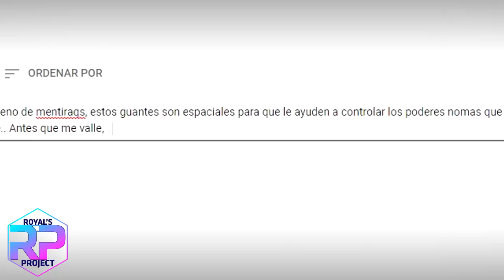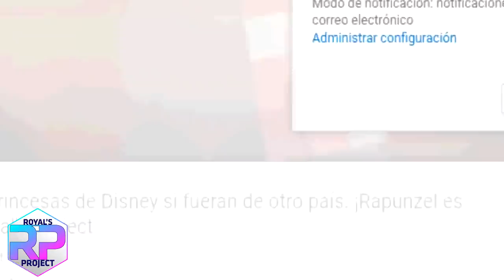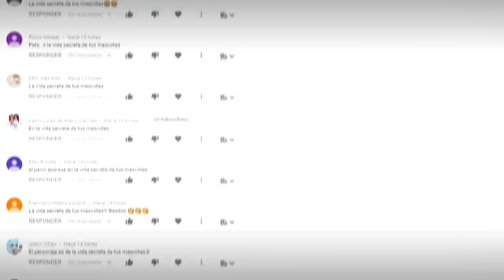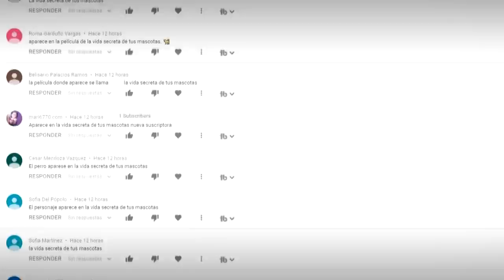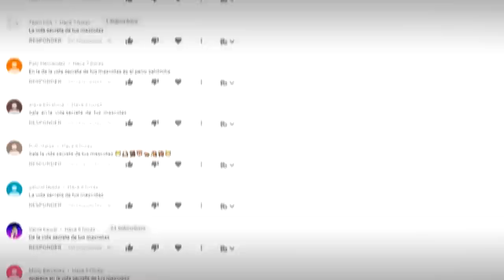Elsa vivía ENGAÑADA😭💔 *(Descubre la VERDAD YA!!!)*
En esta ocasión vamos a descubrir como los guantes de Elsa, le ayudaba a controlar sus poderes.